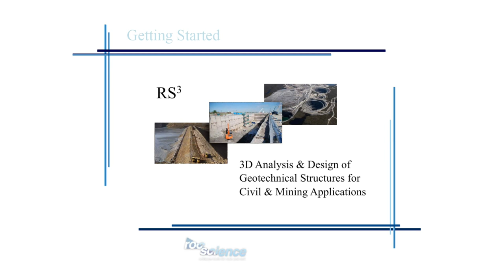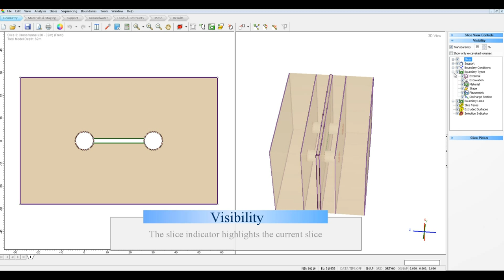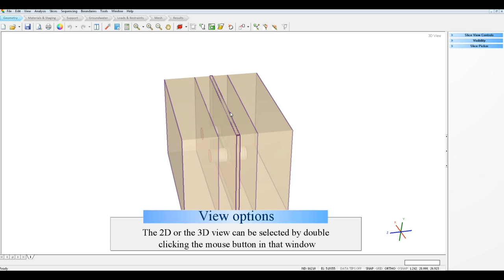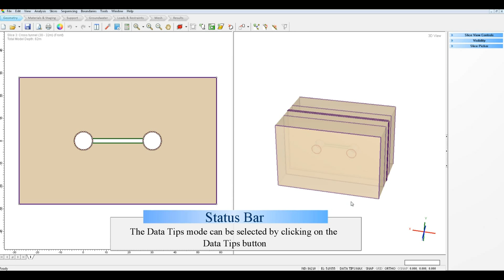RS3 - Getting Started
This video gives an overview and introduction to RS3, describing the interface, different view options, and the workflow. Note that the interface may appear different in a more recent version.